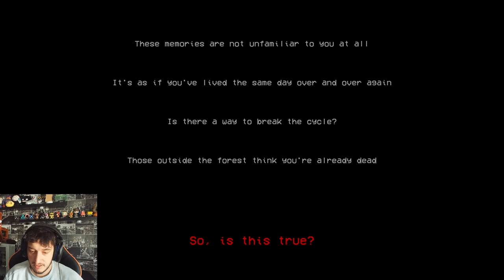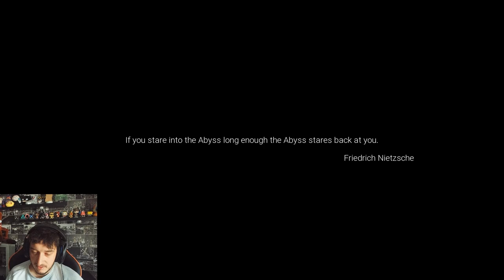First Time Playing Silent Breath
First time playing one of the most scariest games silent breath I was not mentally prepared for the horrors